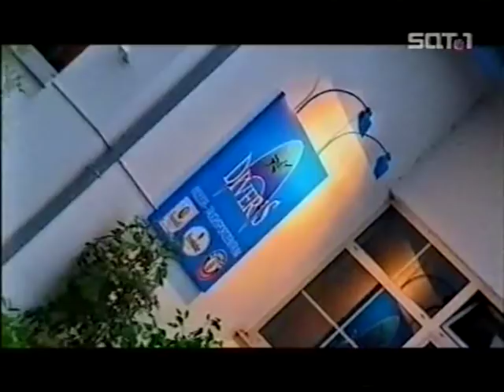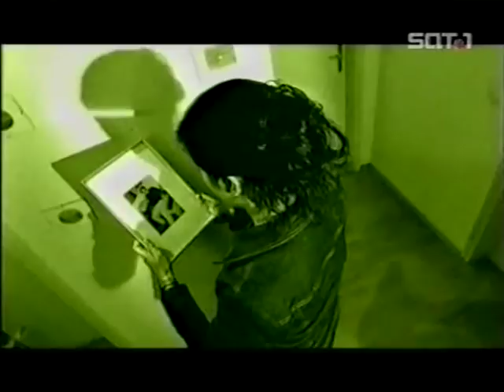Nur die Liebe zählt 2003